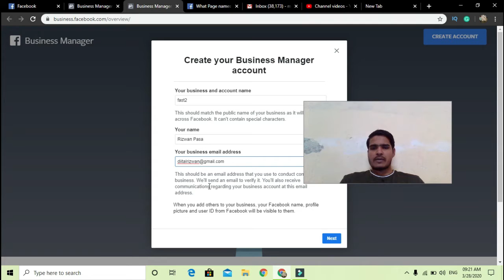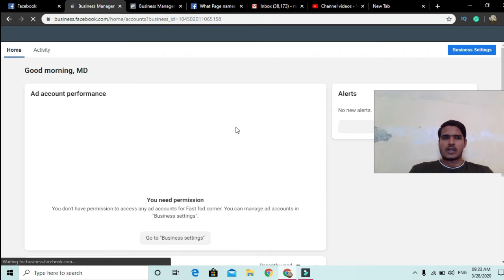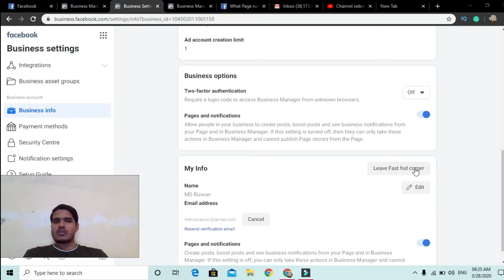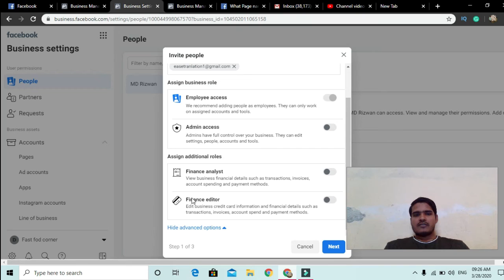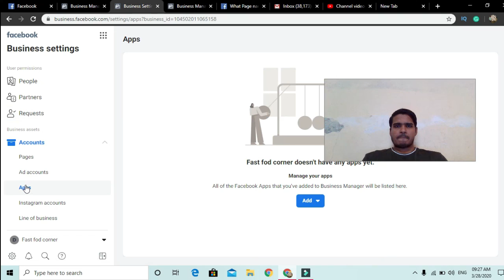How to create Facebook business manager run a business from one place easy to handle clients